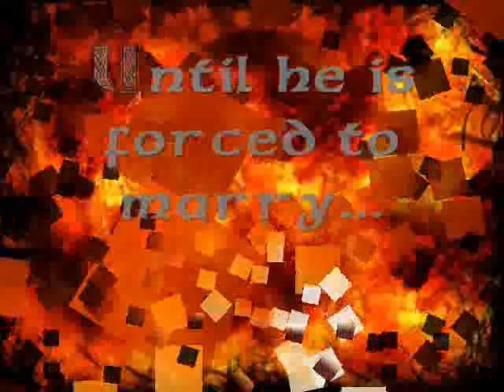The Black Dragon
NOVEL TRAILER